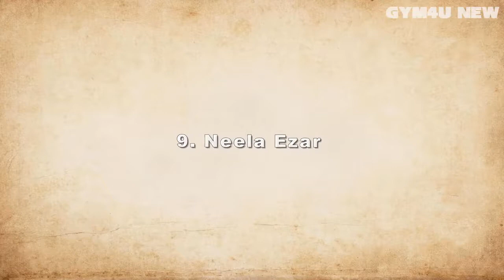Beautiful Actresses In Fast And Furious= |1-9